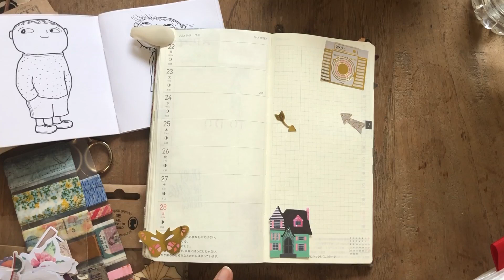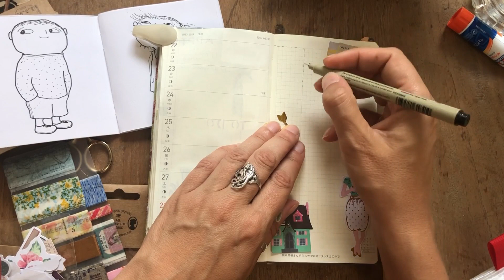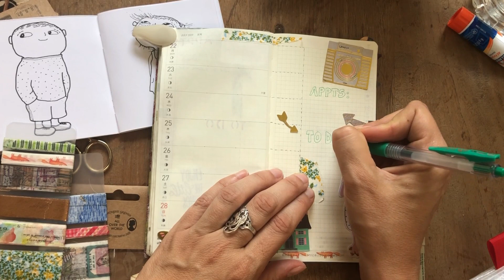Plan with me in my Hobonichi weeks -july 22, 2019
HI Everyone,
Another quite plan with me in my Parisian courtyard.
I used up some items from Sostrene Grenes that I bought in Paris.